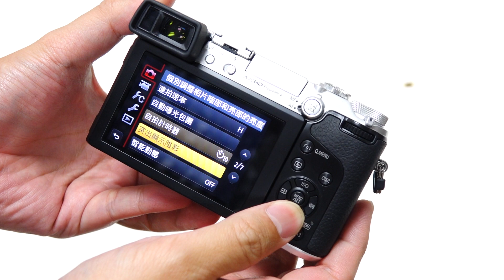【Panasonic GX7】機身操作示範